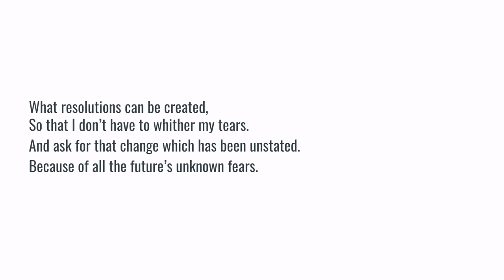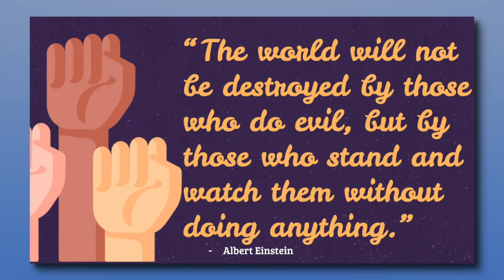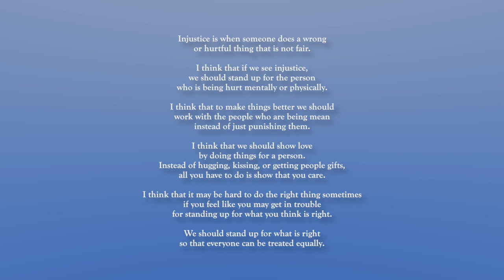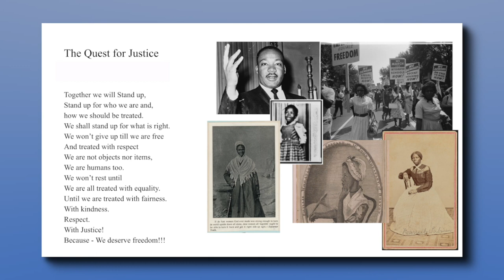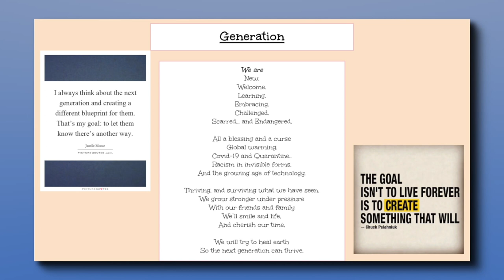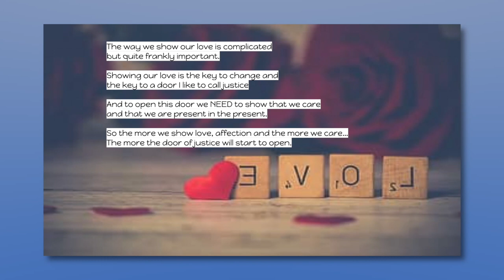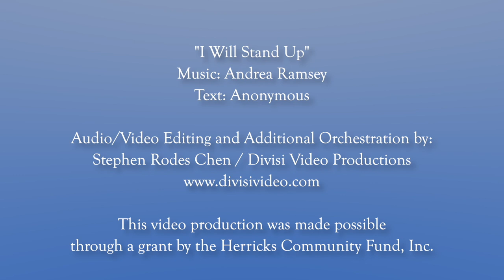I Will Stand Up - Herricks Middle Chamber Choir